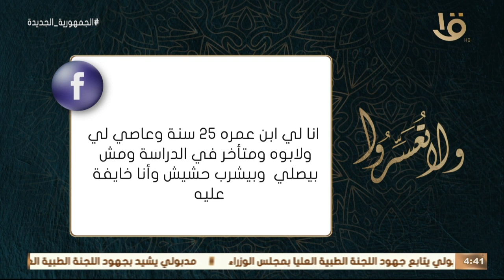ولا تعسروا | أبني عاصي أطلب النصيحة وأرجو الدعاء له بالهداية.. د. عمرو الورداني يرد بإرشادات هامة